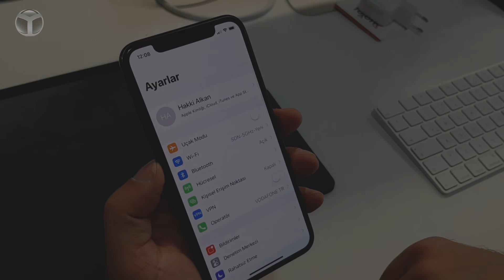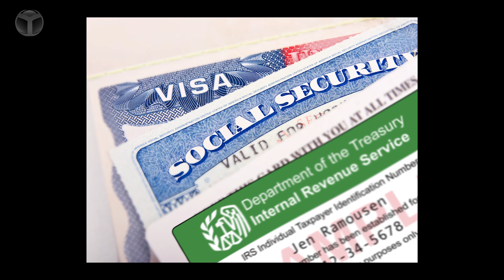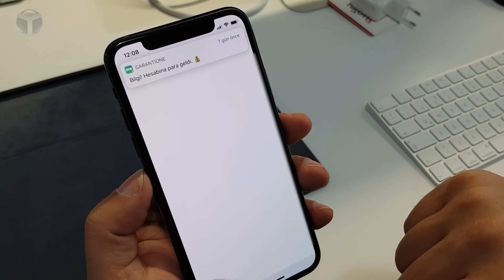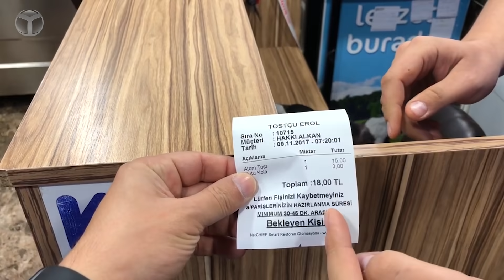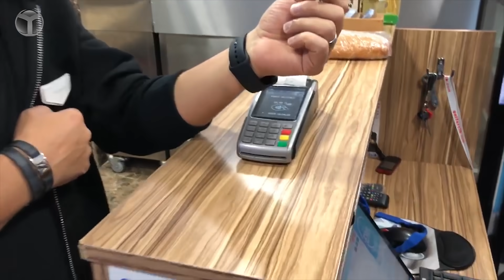Türkiye'de çalışmayan Apple Pay, Antep'te nasıl çalıştı?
Apple Pay Türkiye'de nasıl kullanılır? diye merak ediyorsanız bu videomuzda, biraz meşakkatli bir yolla da olsa normalde ülkemizde çalışmayan ödeme servisi Apple Pay'le ödeme yaptık!

Apple Pay Türkiye'de nasıl kullanılıır? Adım adım anlattık!

İlk olarak ABD merkezli bir banka hesabı açtırmak ve bu hesaptan bir kredi kartı çıkarmaya ihtiyacımız var. Bu sayede Apple ekosisteminde çalışan bir kredi kartına sahip olmuş oluyoruz.

Kartımızı edindikten sonra iPhone'umuzun bölgesini Türkiye yerine ABD olarak seçiyoruz. Ayrıca buraya bir de geçerli adres girmemiz gerektiğini de belirtelim. Dilerseniz sanal ofis sunan şirketlerden de bu anlamda faydalanabilirsiniz. Bölge seçiminden sonra Apple Pay ayarlamalarını yapmamız gerekiyor. Daha önce açtığımız banka hesabının ve kartın bilgilerini iPhone'umuza tanıttıktan sonra Apple Pay kullanmaya hazır.

Peki ülkemizde bu ödeme sistemini nerede kullanacağız? Açıkcası ülkemizde temazsız ödeme kabul eden binlerce farklı noktanın olduğunu belirtmekte fayda var. Tabii ki temazsız ödemelerin 50 TL ile sınırlandırıldığını da unutmamak gerek.